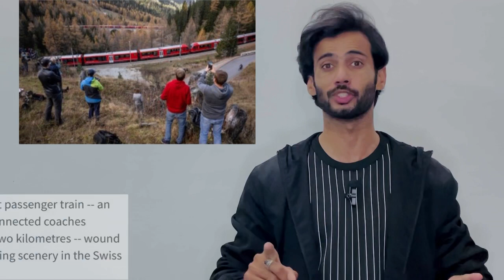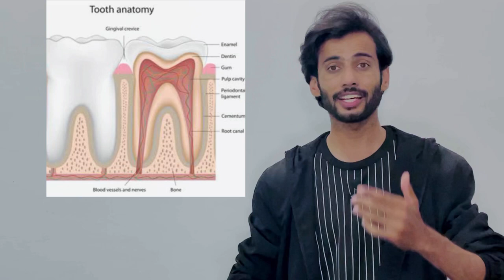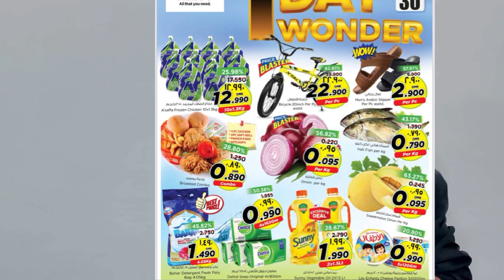Oman news | Oman tourism high | Oman aid 🇱🇰| largest train | why yellow teeth | Nesto 1 day offer